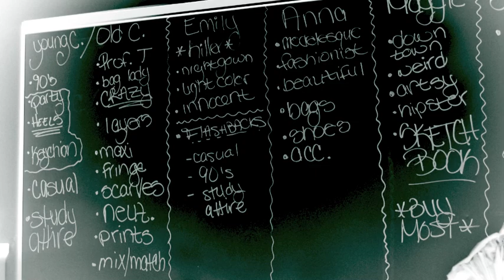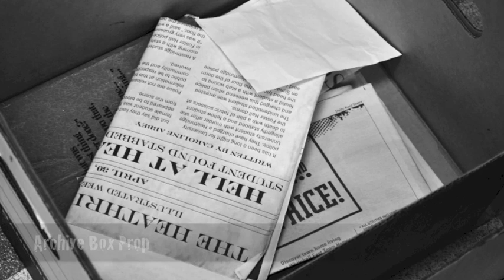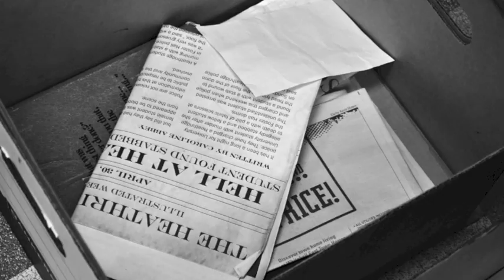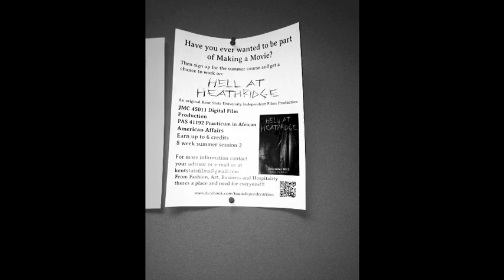HELL AT HEATHRIDGE - SLIDESHOW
Pictures by Nallely John Prater.  Edited by Edward Nyahay.  Shot on location at KSU.